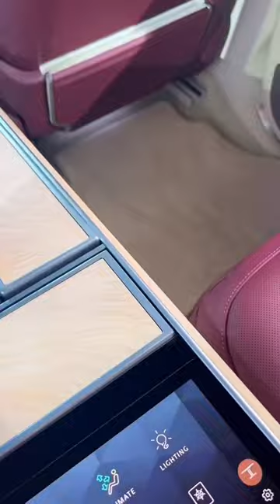Tom Hartley: The Ultimate Destination for Buying and Selling Rolls Royce Cars